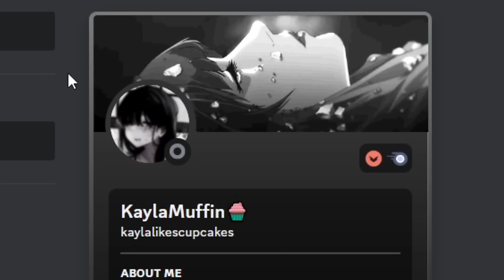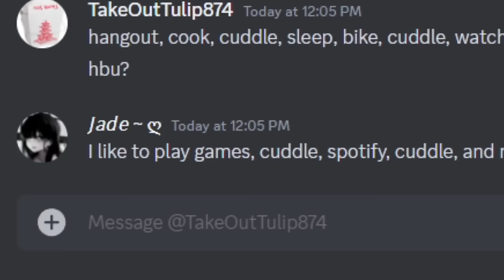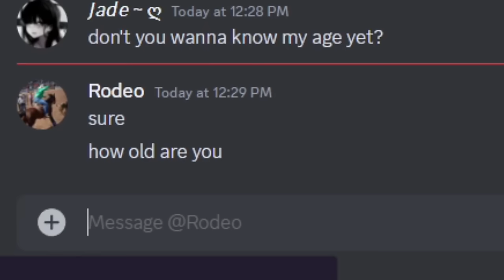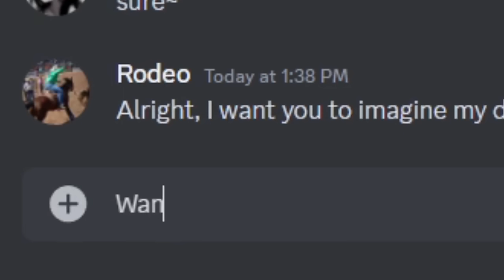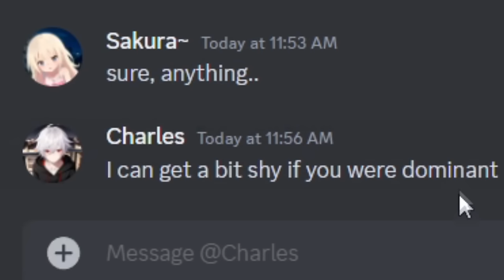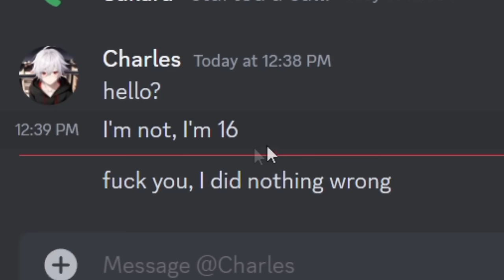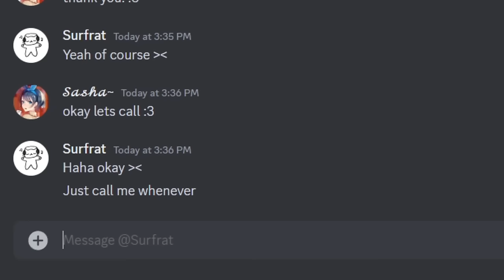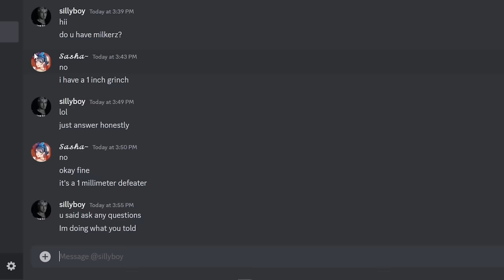The Worst Discord Preds of 2024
In this video, this is a compilation where I was catching the worst Discord preds of 2024 so far.

0:00 - Intro
1:47 - Direct Messages
10:30 - Call 1
10:44 - Direct Messages
16:50 - Call 2
18:41 - Direct Messages
19:58 - Call 3
23:05 - Outro